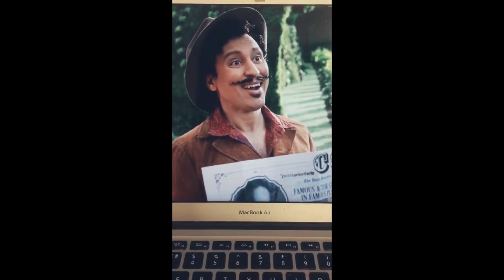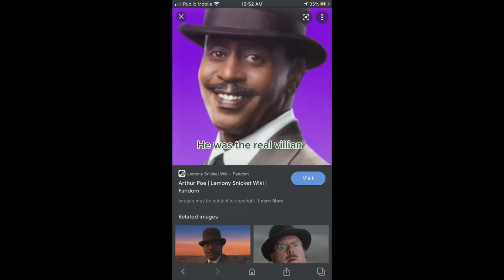tiktoks im obsessed with atm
Narnia, Series of Unforchunate Events, Big Nate and Les Mis mostly :D

Edmund is the best character, don't @ me
Might relate more to him as a middle child though